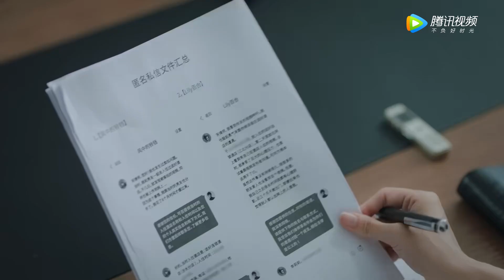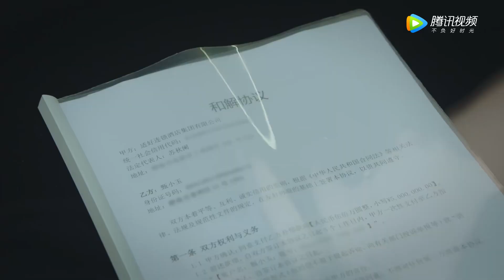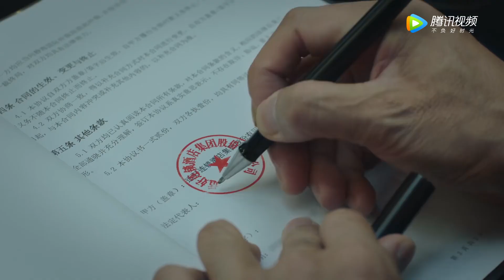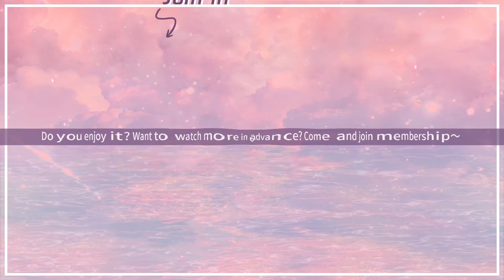EP26 Clip 支棱起来了！宋修吃醋受挫，与许婕爆发争吵【女士的法则 Lady of Law】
00:00 Download "WeTV/Tencent Video (for The US)" APP Watch More Episodes
01:00 Join Membership Watch Full in Advance